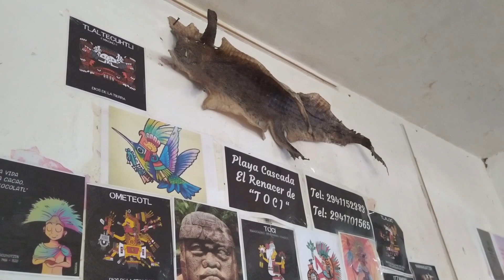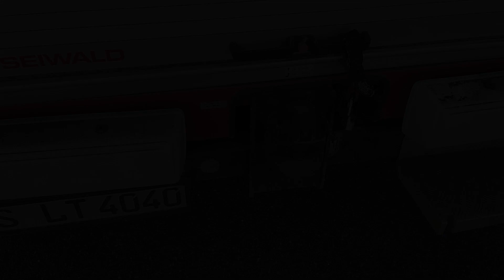Todo iba genial en Tabasco y Veracruz hasta que NOS ROBARON 😨😱 !!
🚒💨 La aventura del Mamut continua por los Estados de Tabasco y Veracruz en México. Aprendemos a fabricar nuestro propio chocolate, visitamos la tierra de brujos, nos hacemos amigos de un mono, probamos deportes acuáticos extremos y NOS ROBAN!!! 😱😨
Si quieres ayudarnos en nuestro viaje, regálanos un litro de combustible.🚒